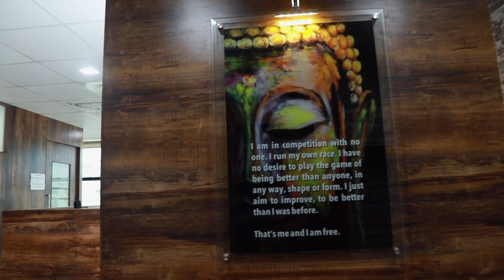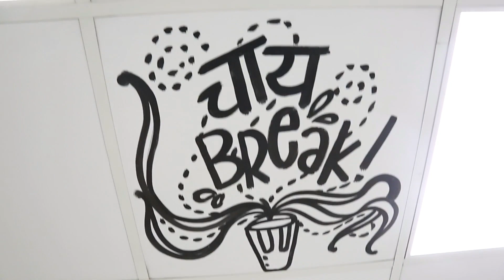Take a walk-through the beliefs and foundation of our Academy - LearnAc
Dr Ninad Sheode is the owner of Learners' Academy (LearnAc). He holds an M. Sc. (Physics) and
M. Tech. (Atmospheric Physics)  degrees from University of Pune, India and a Ph. D. from University of Bremen, Germany. He was also a post doctoral research fellow at McGill University, Montreal, Canada.

LearnAc is involved in training the students of grade 11 and 12 in Physics/Mathematics/Biology/German for boards/CET/JEE/NEET and has been producing phenomenal results since 2015. The faculty of LearnAc is highly qualified and experienced. LearnAc also has award winning online platform called for online training. The platform won the prestigious Brandon-Hall Award in 2020 for efficiently transforming offline coaching to online coaching in cost effective way.

Here we take a walk-through the beliefs and foundation of our Academy - LearnAc. Watch Dr. Ninad Sheode, founder and CEO, LearnAc share his inspiring thoughts on why it is important to learn a subject than just study it! We are sure this comprehension will give you a new perspective on sharing knowledge!